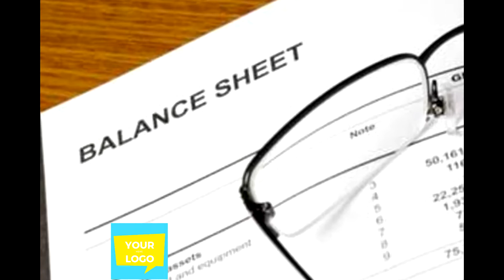Attoe Media - Banks Credit Unions Demo